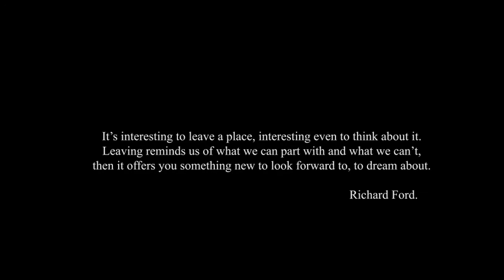Drawing of Loreto College Saint-Pierre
Happy 100 years anniversary! Inspiration is often right in front of you...